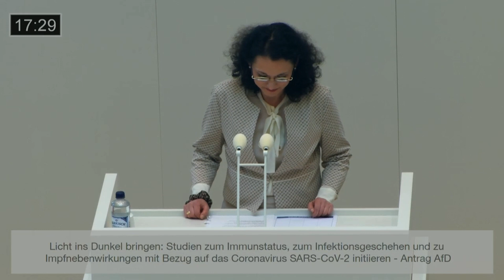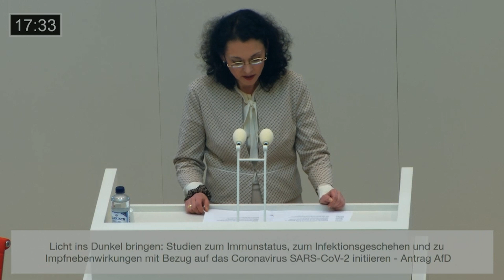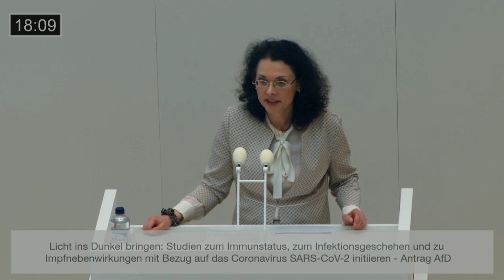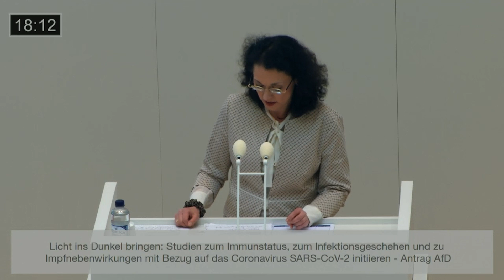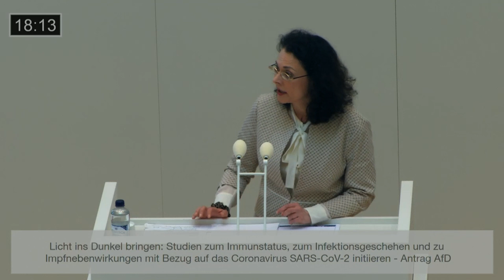Nebenwirkungen von Corona-Impfung untersuchen! Dr. Daniela Oeynhausen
Corona ist vorbei!
Nun gilt es, Licht ins Dunkel zu bringen. Die Landesregierung machte Panik-Politik im Blindflug. Wir fordern eine umfassende Studie zu Impfnebenwirkungen aber auch zum Immunstatus und allen anderen relevanten Bereichen.
Denn spätestens im Herbst wird die Panik-Politik der Landesregierung in Sachen Corona weitergehen...

▬ ❌Wenn wir gelöscht werden❌ ▬

▬ Social Media ▬▬▬▬▬▬▬▬▬▬▬▬▬▬▬